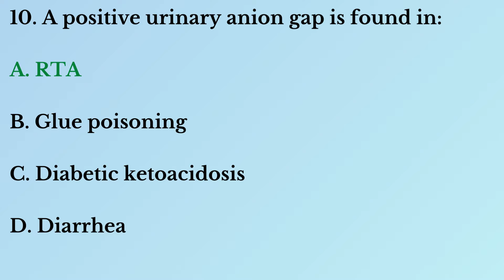FMGE Questions & Answers Part - 2 | Foreign Medical Graduates Examination | Pharma Knowledge Online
Join our online quiz for your knowledge and competition exam.

What is FMGE?

FMGE stands for Foreign Medical Graduates Examination. It is a licensing exam conducted by the National Board of Examinations in India (NBE) for medical graduates who have obtained their medical degree from a medical college outside of India.

In order to practice medicine in India, foreign medical graduates must pass the FMGE. The exam is offered twice a year, in June and December. The application process typically begins a few months before the exam date.